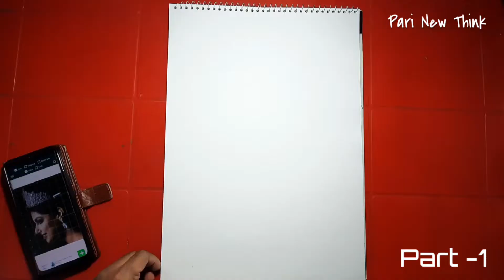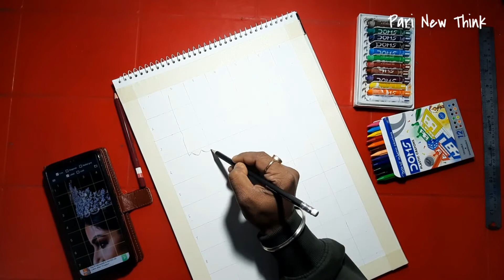Harnaaz Sandhu, Miss Universe 2022 painting | oil pastel, step by step tutorial, Puneet Art (Part-1)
How to draw Harnaaz Shandhu painting step by step tutorial, Puneet Art (Part -2)

How to draw Harnaaz Shandhu, Harnaaz Shandhu drawing, miss universe 2022

In this video I show you how to draw Harnaaz Shandhu outline drawing & coloring with oil pastel

Paper - Drawing sheet
pencil -Doms 8B
Colour - Oil pastel